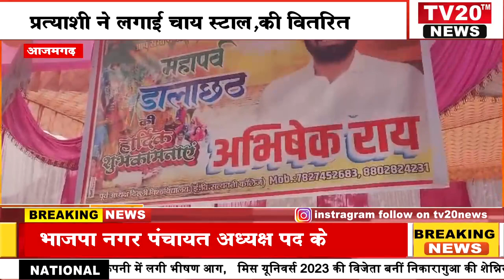AZAMGARH, भाजपा नगर पंचायत अध्यक्ष पद के प्रत्याशी ने लगाई चाय स्टाल,की वितरित